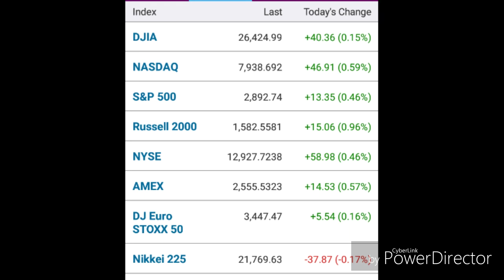Stocks Markets Results for 4-5-2019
Hi Everyone We/I Saved up Money for Everyone.